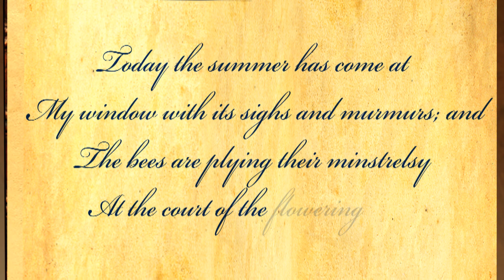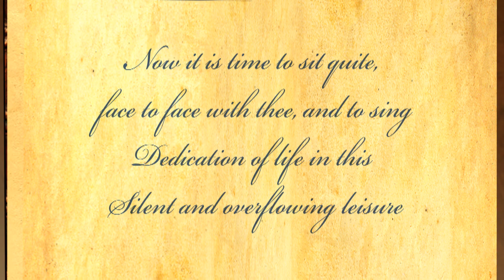A Moment's Indulgence by Rabindranath Tagore - Poetry Reading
A Moments Indulgence -- A poem by Rabindranath Tagore. About the poet - Rabindranath Tagore (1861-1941) was a Bengali polymath and a renaissance man of his era. He was born in Kolkata, India. His novels, stories, songs, dance-dramas, and essays have been an epicenter of wisdom. Tagore was the first ever Asian recipient of the Nobel Prize.